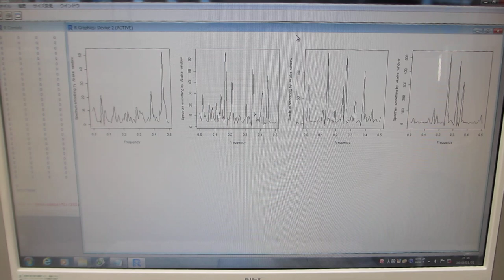新しい評価基準：非線形現象の解析パラメータ（超音波の評価技術）